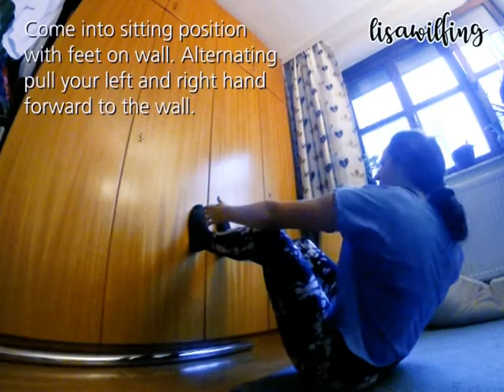Schwerpunkt: Core (Rumpf) gegen Wand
Rumpf-Übungen (Bauch, Rücken, Po) für Zuhause. Dein Partner dabei: Die Wand.
Mein Tipp: Zieh rutschige Socken an, damit die Übungen gut funktionieren.
Viel Spaß & trink danach einen Schluck Wasser!
Zu mir - Fitness im Weinviertel